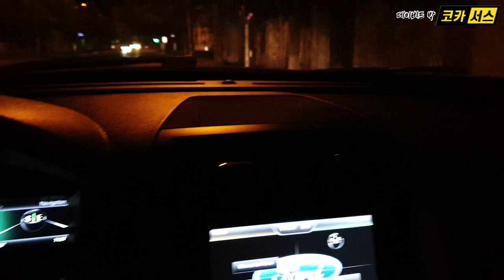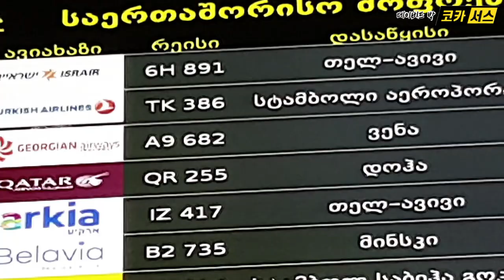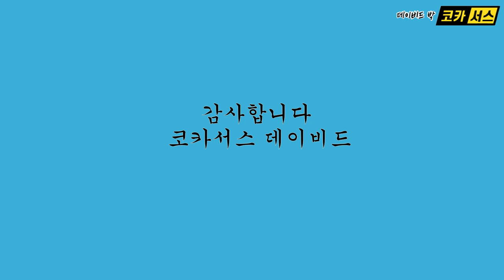15개월만에 VVIP 영접 조지아 트빌리시 국제 공항 방문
유튜브 영상 촬영을 위해 DJI OM4와 마이크를 후원해주셔서 15개월만에 트빌리시 국제 공항 가는길에 촬영해 보았습니다.
VVIP님 영접도 하고 촬영도 배우고 더욱 재미있는 영상을 만들어 보겠습니다
코카서스 3국의 다양한 역사 , 문화 , 여행과 생활 정보
조지아 3국 트빌리시에서  2008년 부터 거주하고 있습니다